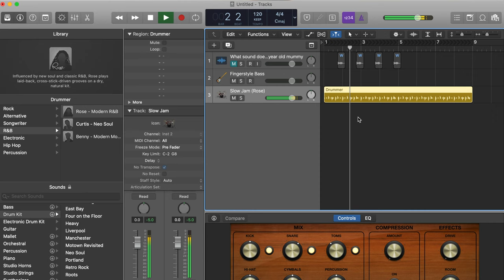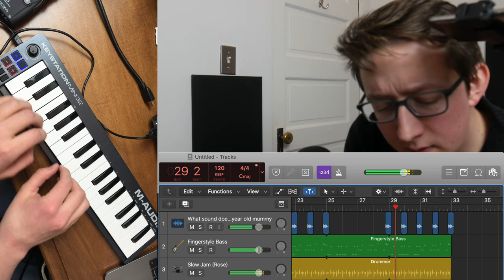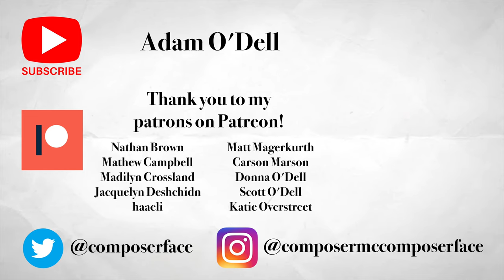Making Music with Mummy Mumbles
The BBC released this audio to the world and we can't not unleash it unto music.Make something musical with this sample, tag me on social media, and I'll share it!

(right click the 'play' icon to download)

»Background/Outro Music«
Random mummy stuff.

Be well!
-Adam